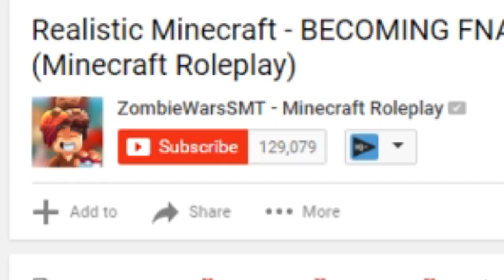Minecraft FNAF SISTER LOCATION MURDER! FUNTIME FREDDY KILLS ENNARD! (Minecraft Roleplay)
Give Away Info! (Ends December 18, 1 Winner will be private messaged)